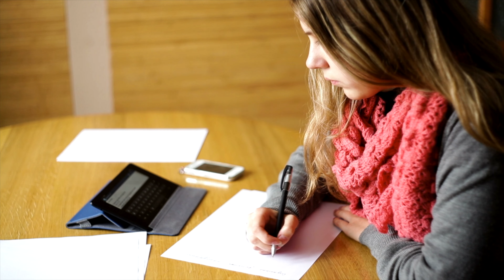Kenga e mesuesit - Poezi nga Z. Jakupi